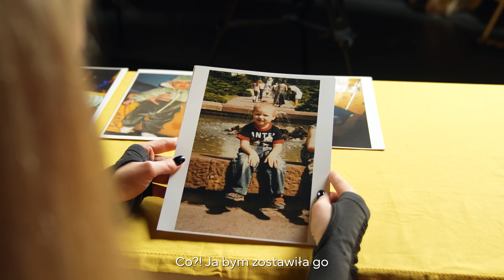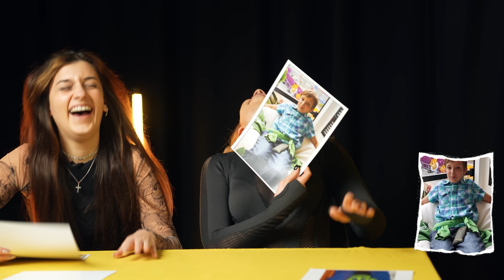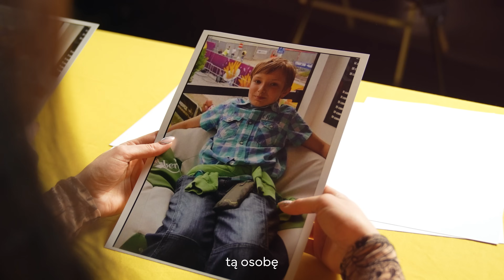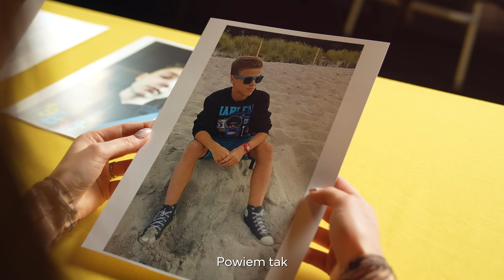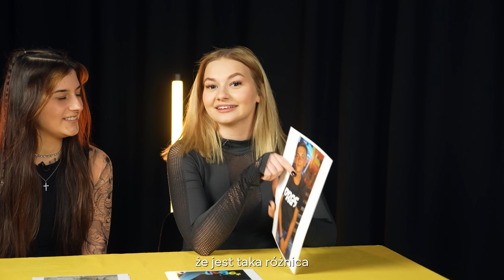RANDKA NA PODSTAWIE ZDJĘĆ Z DZIECINSTWA!